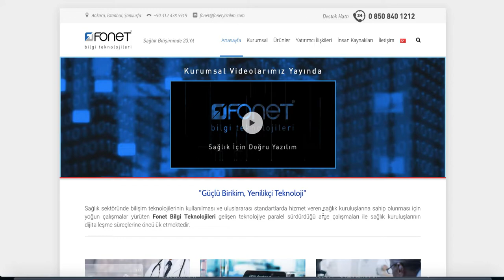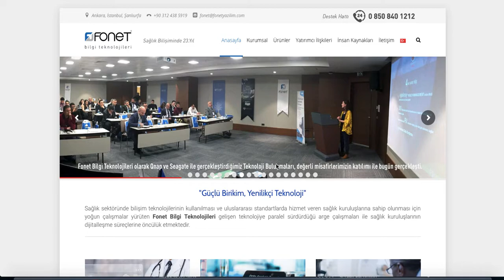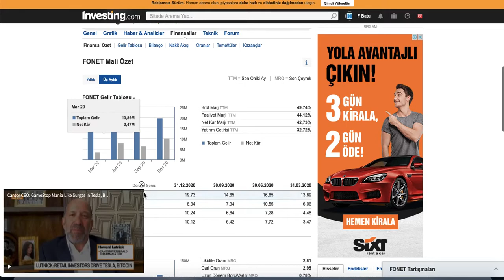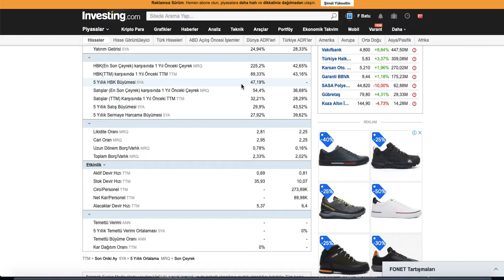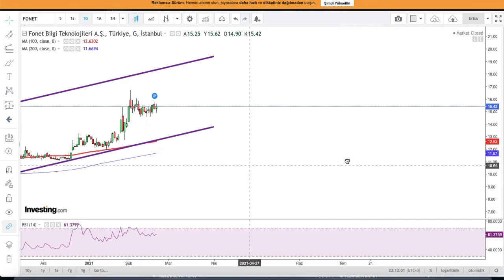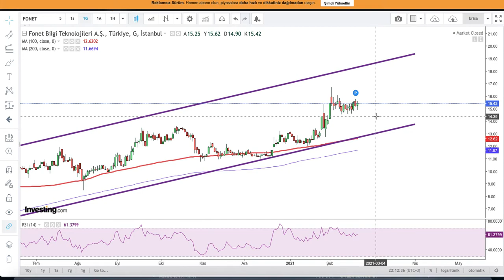FONET Hisse Analizi 22 Şubat 2021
Sağlık sektöründe bilişim teknolojilerinin kullanılması ve uluslararası standartlarda hizmet veren sağlık kuruluşlarına sahip olunması için yoğun çalışmalar yürüten Fonet Bilgi Teknolojileri gelişen teknolojiye paralel sürdürdüğü arge çalışmaları ile sağlık kuruluşlarının dijitalleşme süreçlerine öncülük etmektedir.